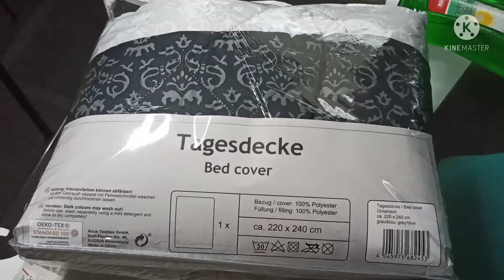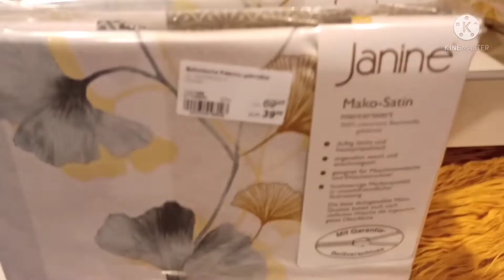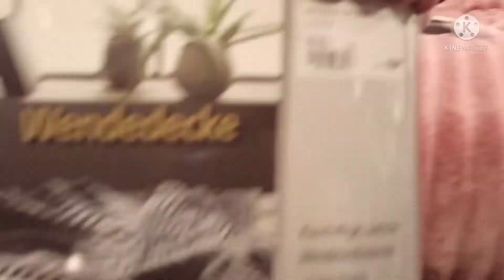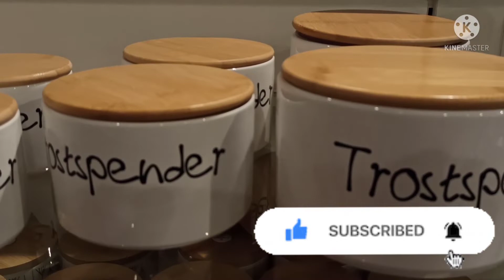Special Achari Chicken/ Visit To Mobel Martin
Special Achari Chicken

Visit To Mobel Martin

This channel is about daily family routine in Germany 🇩🇪. This channel also provide entertainment. Shopping of different Markets.
Visit of different places of Germany. All Punjabi style and fast food cooking recipes will be here.